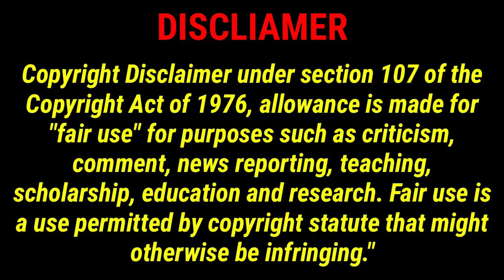Top 4 banned movies |in the world | in tamil |உலக சினிமாவால் தடைசெய்யப்பட்ட திரைப்படங்கள்.